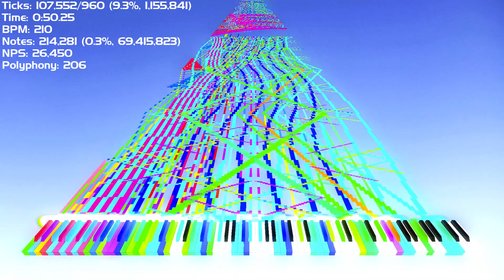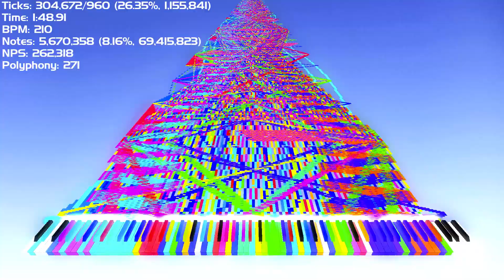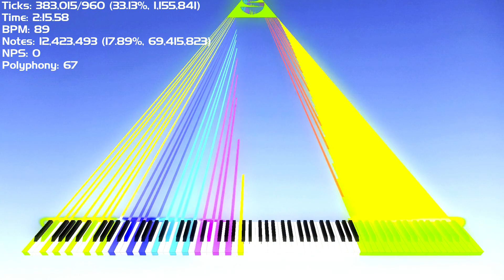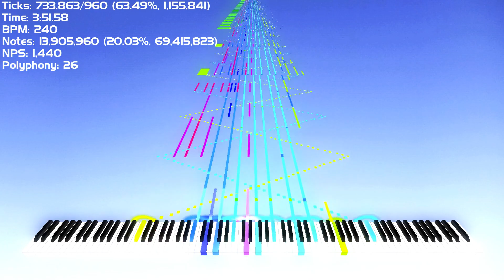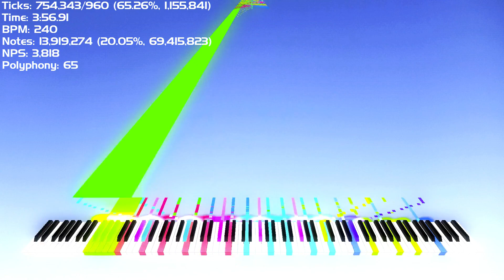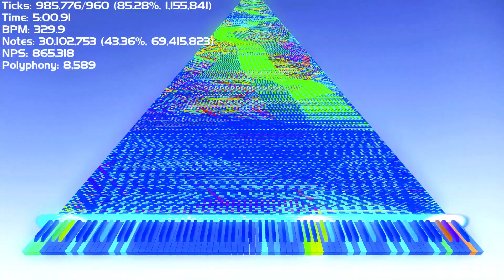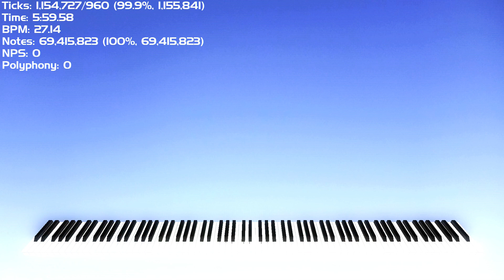[Black midi] The quarantine project 2 69.4 Mil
MIDI made by: axley

Filename: The Quarantine Project 2 The Second Wave.mid
File Size: 556.7 MB
Resolution: 960 ppqn
Tracks: 100
Notes: 69'415'823
Memory to Open: 3 GB
Duration: 6:00.2

[!] Overlapping notes
Moment Max NPS: about 8'000'000～8'100'000

Soundfont(s) used: FluidR3_GM.sf2 by Frank Wen

Note count renderer: CJC Note Counter

I used CJC Note Counter Modded made by Miles "Tails" Prower

Note counter font i used: Handel gothic font